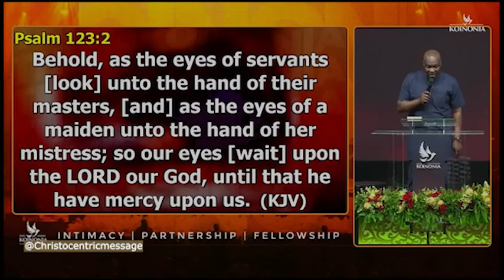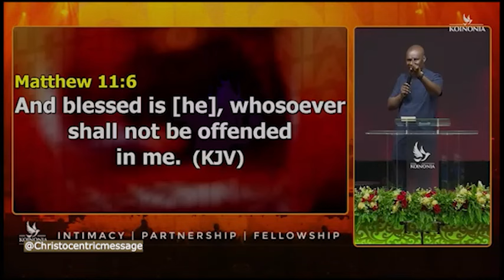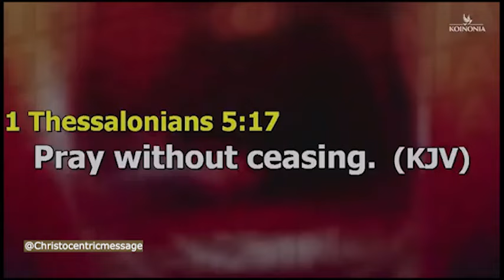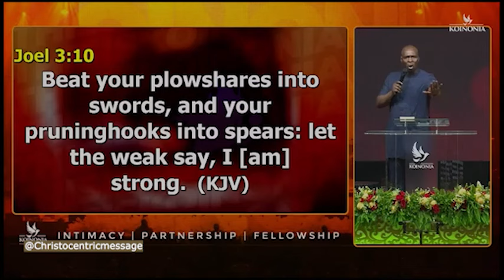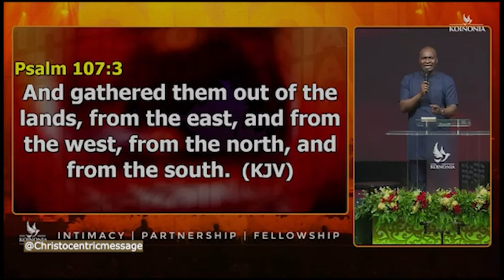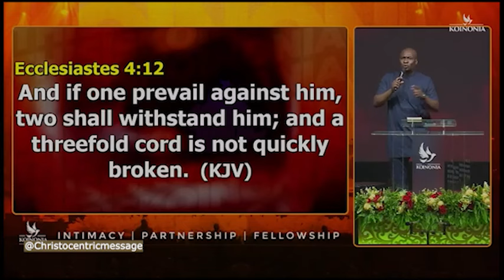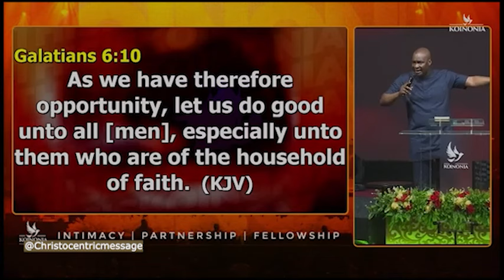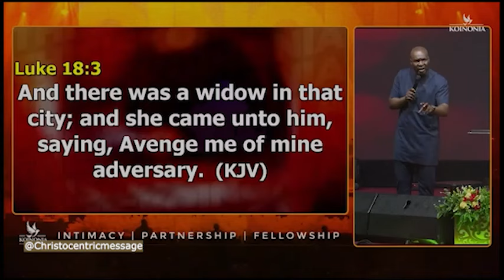THIS IS WHY YOU SHOULD LOOK ONTO JESUS - APOSTLE JOSHUA SELMAN